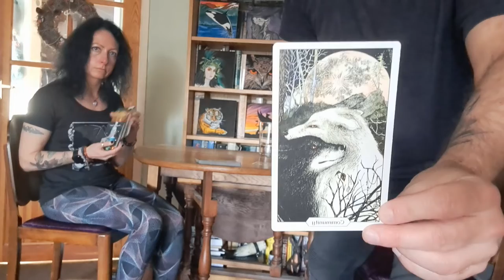CANCER JUNE 2022 GENERAL READING with guest reader L M Cooke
There is an aura of all things being loveable and loving in the air for Cancerians  and there is more.